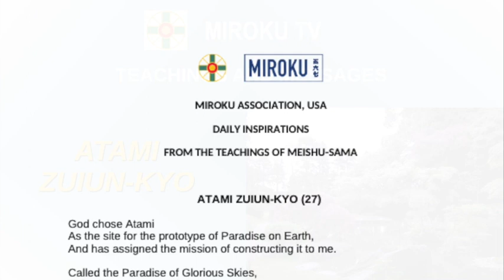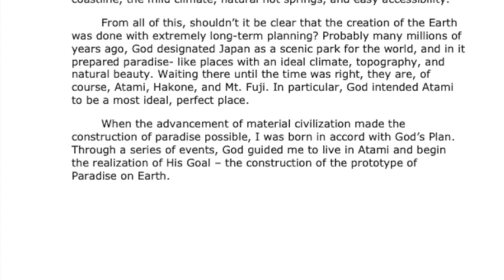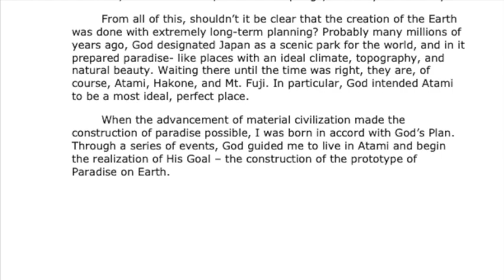Miroku TV Teachings and Messages - Kyoto Heian-Kyo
Meishu-sama's Teachings from the Daily Inspirations